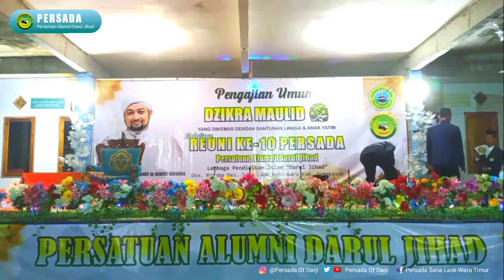MC tiga bahasa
MC yang menakjubkan. 😙💯💯💯😍